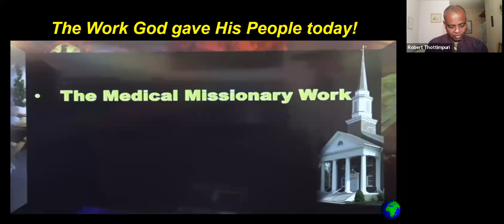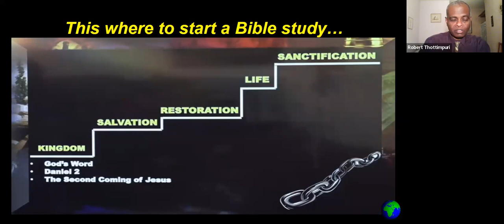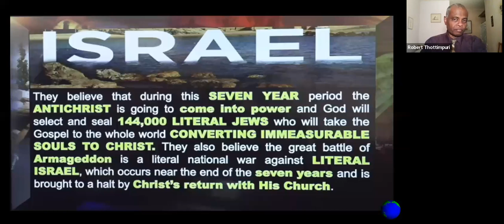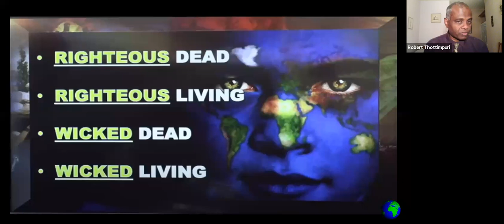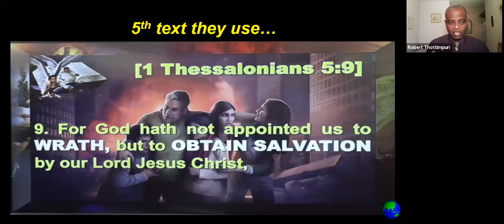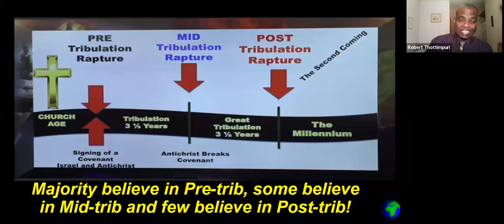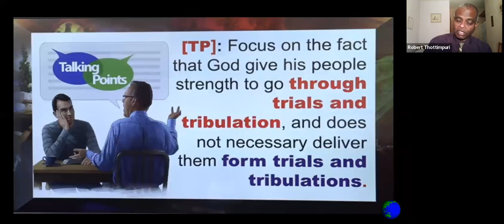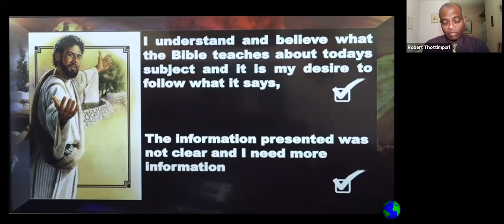Elser Robert Thottimpuri !844 Mathematics Part 8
Present Truth Part 1.